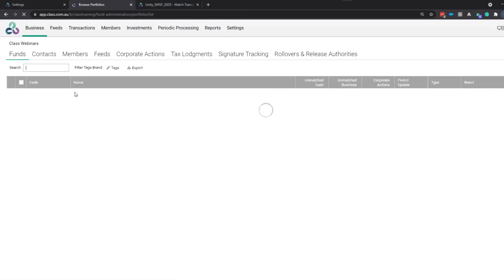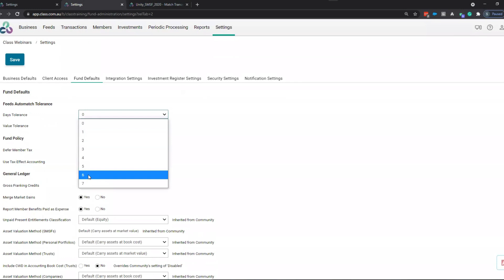Feeds Automatch Setting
Learn about the new Feeds Automatch Setting, how it works and where to update it.